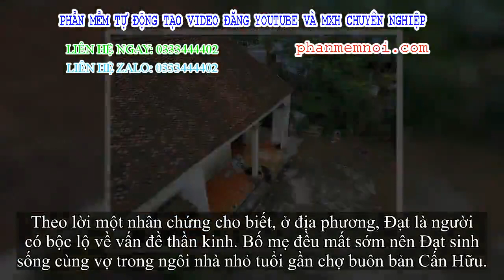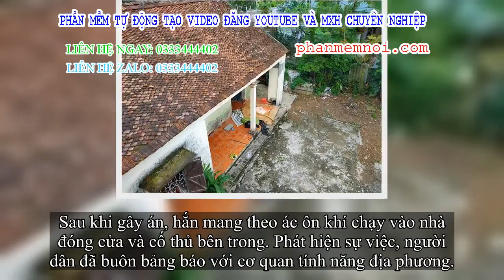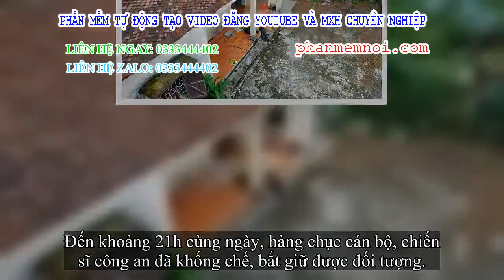✅ Nguyên nhân 2 người bị chém ở Quốc Oai: Vì rỉ tai đưa đối tượng vào viện tâm thần?